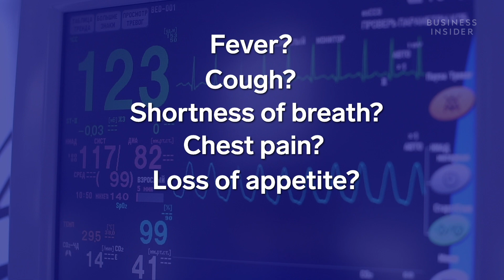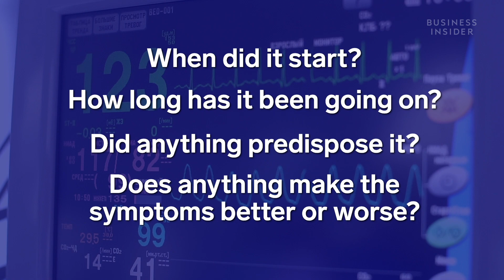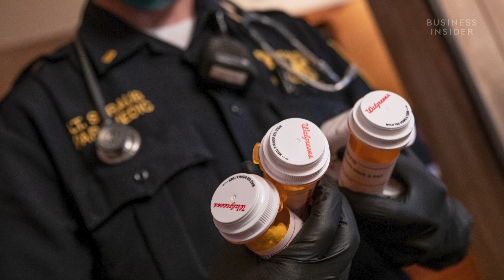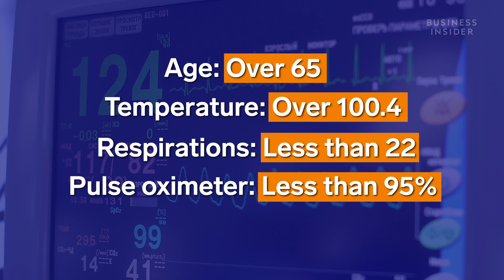What Happens When You Call 911 For The Coronavirus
One of the Business Insider's correspondents spoke with Hanan Cohen, the director of corporate development and community paramedicine for Empress EMS, a partner of PatientCare EMS Solutions, in New York's Westchester County, one of the most affected counties in the country so far with confirmed COVID-19 cases and deaths. Hanan was COVID-19 positive himself and has since returned to work. He explained exactly what would happen should you call 911 for an ambulance within Empress EMS's region with the suspicion that you may have contracted the COVID-19 coronavirus.